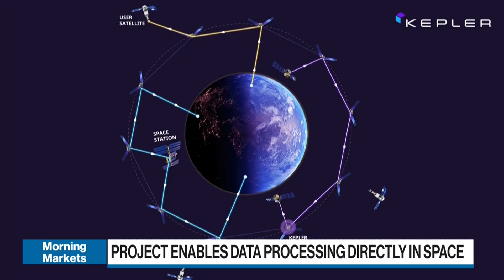Toronto start-up, Kepler, launches data relay satellites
Mina Mitry, CEO of Kepler Communications, joins BNN Bloomberg to discuss the company's project that'll allow data processing directly in space.